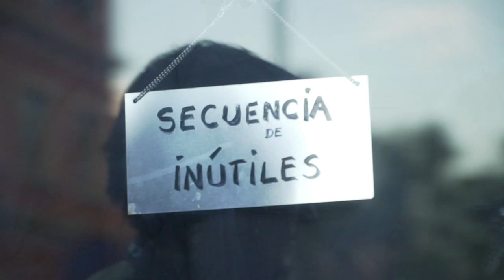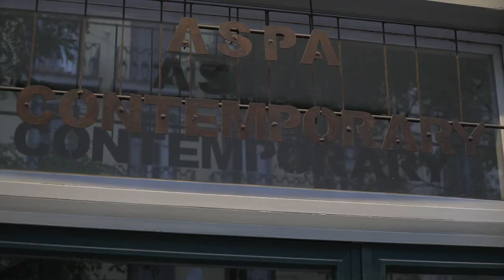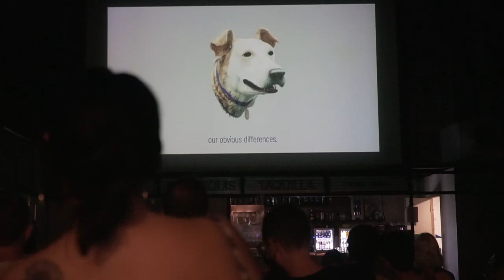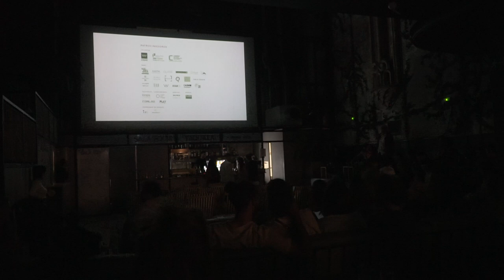PROYECTOR 2022 · 15 AÑOS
¡En 2022 el Festival PROYECTOR cumplió 15 años! 15 años apostando por el arte, por sus expresiones más contemporáneas, por impulsar nuevos lenguajes y formatos y, en especial, la imagen en movimiento y todas sus variantes.

Del 7 al 18 de septiembre de 2022 la ciudad de Madrid se inundó con más de 100 piezas, trazando una ruta que entrelazó unos 21 espacios y consolidando así un recorrido cultural diverso y refinado.

¡Aquí os dejamos un resumen de lo que fue la pasada edición!

ARTISTAS
Invitados: Adrián M. Abellán (esp), Antone Israel (bel), Arturo Moya (esp), Cecilia Gala (esp),  Claudio Correa (col), Deneb Martos (esp), Fran Pérez Rus (esp), Irit Batsry (isr/eeuu/por), Isabel Natalia Llaguno Albán (ecu), Lina Jiménez Numpaque (col), Pedro Granados Thorin (col), Santiago Colombo Migliorero (arg), Rut Briones – Raquel Durán (esp) y Wade Mathews (eeuu)

Loops.Expanded 2022: Ramón González Palazón (esp), Rina Venetucci (arg), Chia-Yun Wu (twn) y Lorena Ruiz Pellicero (esp)

Colección Teresa Sapey: William Kentridge (suda)

Convocatoria: Javier Rodríguez Pérez-Curiel (esp), Elena Arroyo Serrano (esp), Genadzi Buto (blr), Paulius Sliaupa (lit), Jan Locus (bel), Przemek Węgrzyn (pol), Enar de Dios Rodríguez (esp), Terra Kitoko (bel), Claudia Claremi (esp/cub), Félix Blume (fra/méx), Mauricio Rene Báez Alayón (col), Ehrior Sanabria (esp/pan), Nika Zhukova and Rimma Gefen (isr), Pierre Chaumont (can), Daniel Alegrete (can), Vera Sebert (aut), Miguel Angel Rivera Benard (méx), Ilnur Sharafutdinov (rus), Eva Maria Bouillon (bel), Helena Ferreira (por) y Diego Lara (esp)

Jurado: Javier Olivera (arg), Fernando Moure (para) y Mª Belén Moncayo (ecu)

Colección INELCOM: Anthony McCall (ing), Anna Barriball (ing), Antoni Muntadas (esp), Artur Heras (esp), Bruce Conner (eeuu), Caló y Queimadela (por), Candice Breitz (sud), Ceal Floyer (pak), Claire Harvey (ing), Eugenio Ampudia (esp), Francis Alÿs (bel), Gabriel Abrantes (bra), Giorgio Andreotta Caló (ita), Gusmão / Paiva (por), Hiraki Sawa (jap), Ignasi Aballí (esp), Jack Goldstein (can), Joan Jonas (eeuu), Jorge Macchi y Edgardo Rudnitzky (arg), José Val del Omar (esp), Julião Sarmento (por), Laure Prouvost (fra), Lewis Klahr (eeuu), Liliane Lijn (eeuu), Lúa Coderch (esp), Marijke van Warmerdam (hol), Micol Assaël (ita), Miroslaw Balka (pol), Macchi / Rudnitzky (arg), Ólafur Eliasson (din), Pavel Büchler (che), Pieter Geenen (bel), Raha Raissnia (ira), Rosa Barba (ita), Steve McQueen (ing), Tom Friedman (eeuu) y Willie Doherty (irl)

SEDES
Alcalá 31, Colección Inelcom, Cruce, ¡ésta es una PLAZA!, Extensión AVAM, La Imprenta, Nadie Nunca Nada No, Quinta del Sordo, Sala Equis, Secuencia de Inútiles y White Lab

SEDES OFF
Centros de arte institucionales e independientes, así como galerías que muestran videoarte con selección propia.
Aural Arte Contemporáneo, CA2M, Colección Inelcom, Ey!Studio, Galería ASPA Contemporary, Galería Blanca Berlín, Galería Nueva, La Papelería, L.E. y Kino

Muchas gracias a todos por hacer una edición tan única. ¡Estamos preparados para la siguiente!